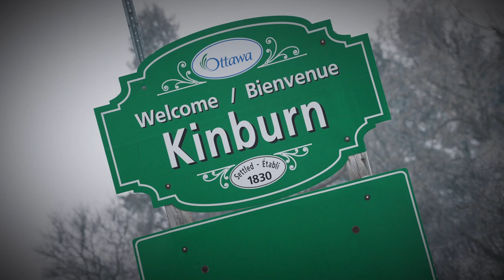Welcome Home Kris Twardek ✍️🏡✅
Atlético Ottawa is proud to announce the signing of Canadian winger Kris Twardek, with the 26-year-old committing to a two-year contract with the option to extend until 2026. Twardek, of Kinburn, ON, returns to the nation’s capital in yet another massive off-season move by Atlético and one that demonstrates the club’s determination to sign local talent.